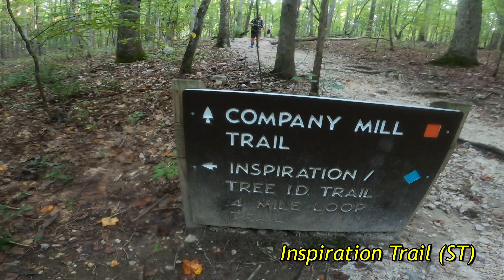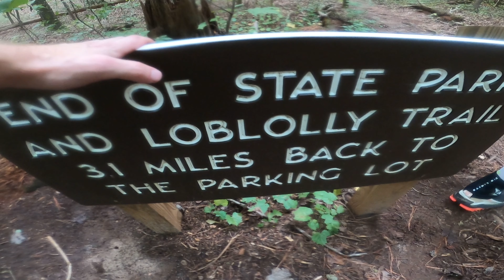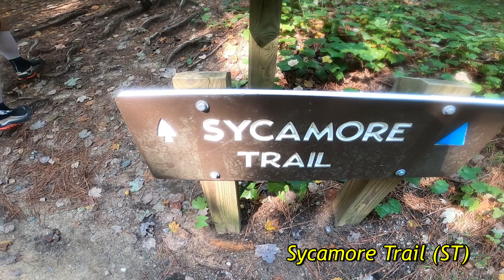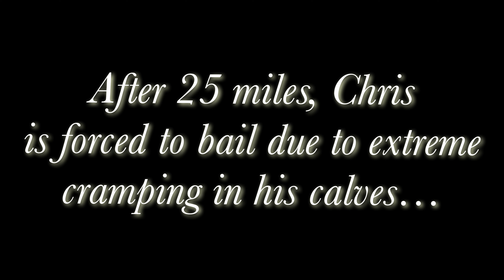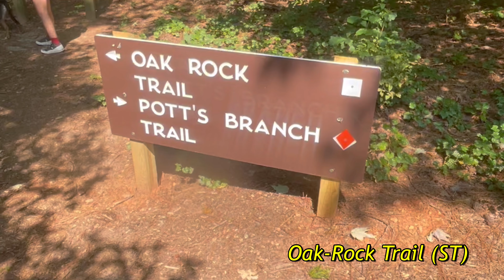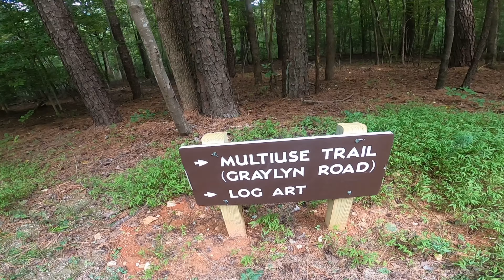Running Every Single Trail in Umstead State Park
Umstead state park spans over 5,500 acres between Raleigh, Cary and Durham, NC and includes over 20 miles of hiking trails combined with nearly 15 miles of horse and biker-friendly trails.

Serving as a final long run leading up to the No Business 100 miler, I was invited to join in on some friends’ event dubbed “The Big Enchilada” - that is, running every trail Umstead park has to offer.

I’ve run here for years and on all the trails dozens of times but never all at once.  I thought it’d be a great way to showcase the park and check off a fun challenge all at once.

I’d love to start doing this in other state parks around the area, so if you know of some good ones let me know and I’ll attempt to runeverytrail!